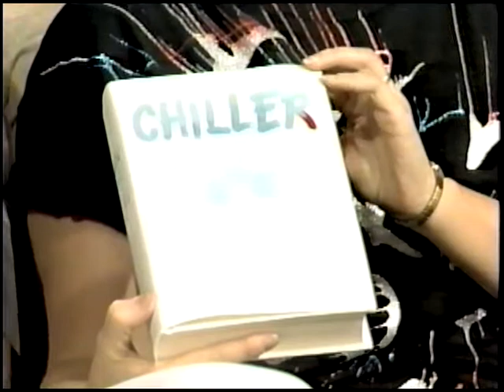SNAFFU on TV - April 1994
Members of the Las Vegas club, 'Southern Nevada Area Fantasy Fiction Union' are guests on KVVU TV5's public-affairs show "AM Southern Nevada." General discussion of Sci-Fi and promotion of 'SilverCon 3', the club's 3rd annual sci-fi convention, held in April 1994.